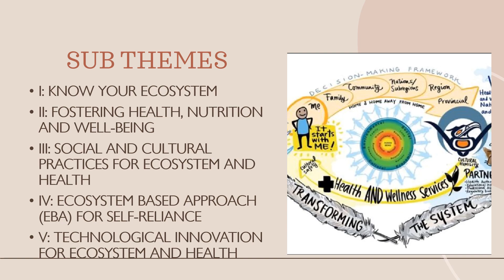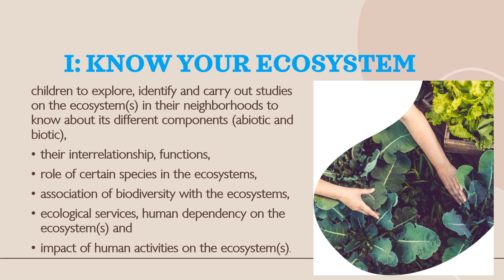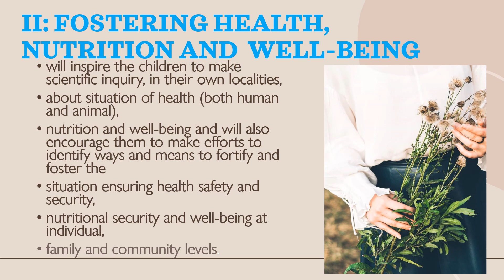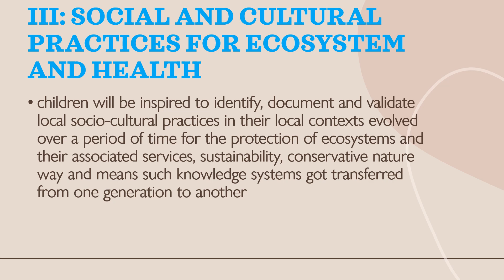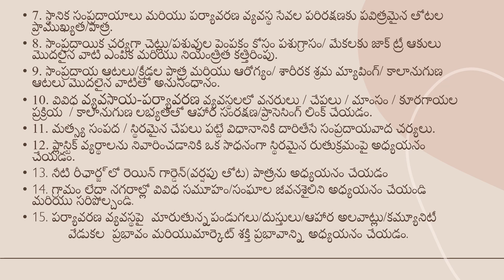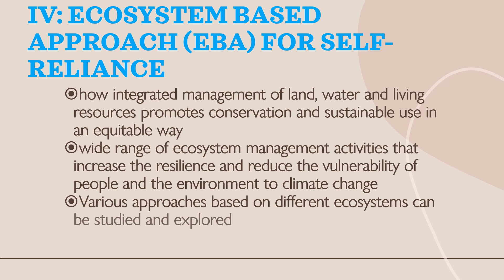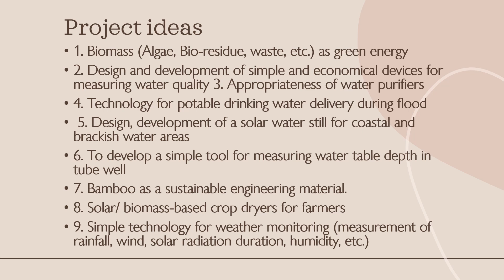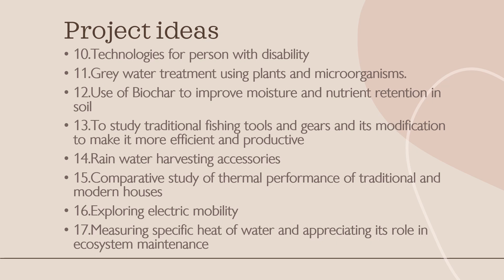NCSC 2022: PROJECTS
Educational video
UNDERSTANDING ECOSYSTEM
FOR HEALTH AND WELL-BEING
Ecosystems are the planet's life support systems not only for humans
but also for all other life-forms. Human
survival has fundamental needs for
food, water, clean air, shelter and
regulated climatic condition. Other
benefits derived from an ecosystem
include full complement of species,
intact watersheds, climate regulation
and genetic diversity. Stress of any
form on ecological balance,
biodiversity, freshwater sources, food producing systems and climate
regulation cause major adverse
impacts on health and well-being.
Therefore, understanding ecosystem as
life-support-system in terms of its
components, interrelationships among
the components, role and functions of
abiotic and biotic factors, significance
of food chain, energy dynamics,
ecological services, biodiversity
(genetic and species varieties) are very
important to develop ecological
literacy. Moreover, understanding
human impacts on ecosystem